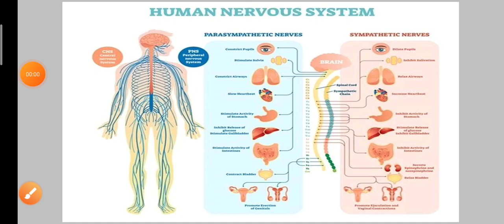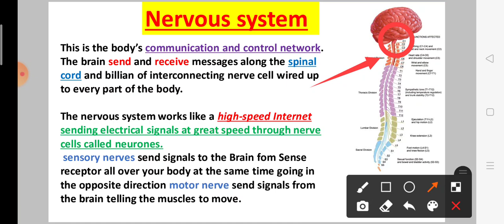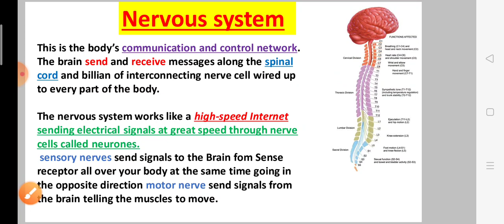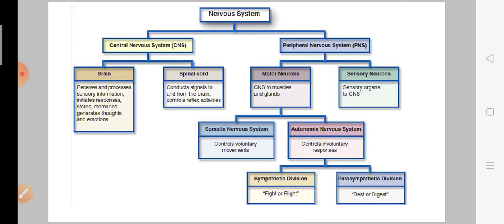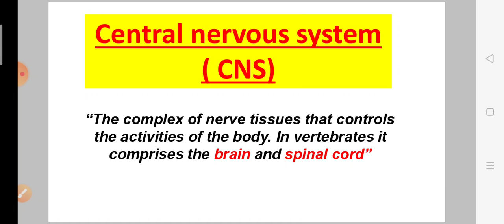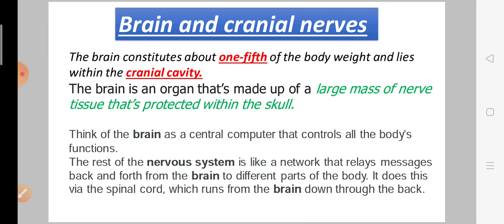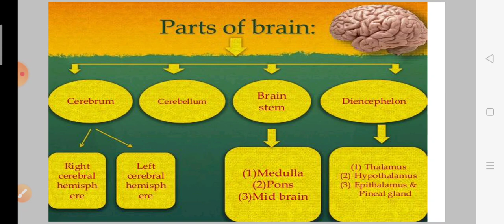The nervous system dividation of nervous system central nervous system The brain.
Hii guys

In this video you will learn about nervous system and classify nervous system.

Learn what the Central Nervous System.

Know what the central nervous system consists and you will know better about Brain?

So watch this video in its entirety so that you can understand everything better.

And if you don't watch our earlier videos.  By clicking on this link, you can watch our earlier videos and get knowledge about different topics of Anatomy..

hamare channel Aquire knowledge mein roj anatomy subject ka 1 topic ka video upload karte Hain to aap hamare channel ko subscribe karke well icon ko press karke roj Ek anotomy subject ke topic ke bare mein acche se samajh sakte hain aur roj apna Ek topic clear kar sakte hain.

So thanku friends